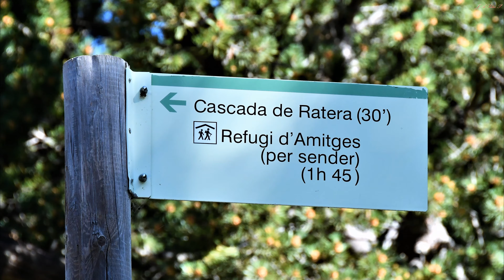Parque Nacional Aigüestortes y Lago de San Mauricio 2ª Parte. Rod Stewart -Sailling- HD 4K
Vídeo con fotografías del Parque Nacional Aigüestortes y Lago de San Mauricio. Canción Sailling de Rod Stewart.